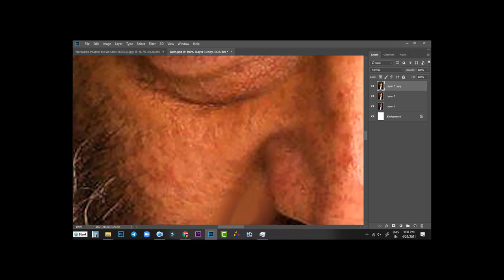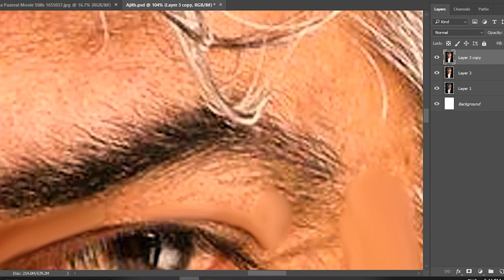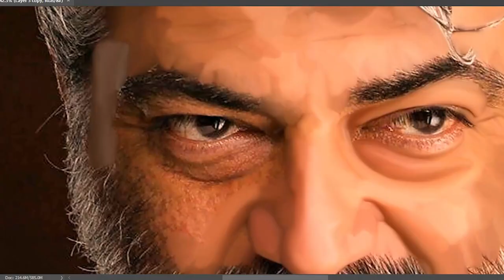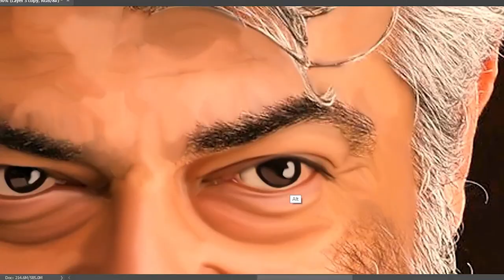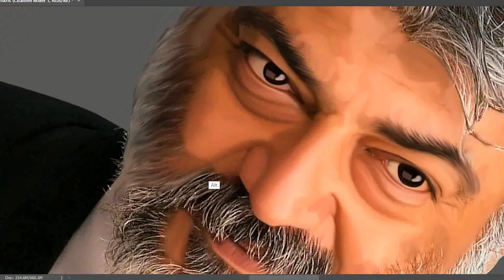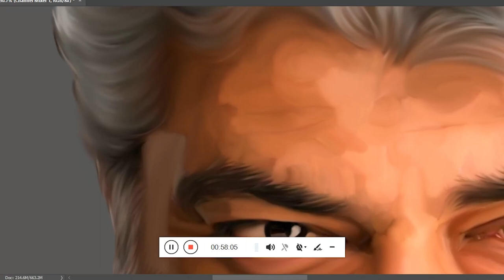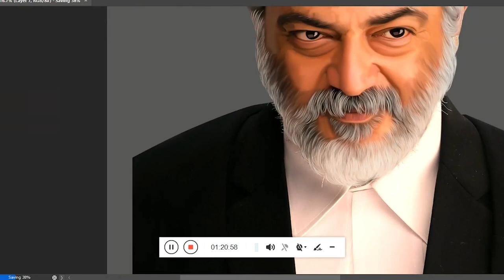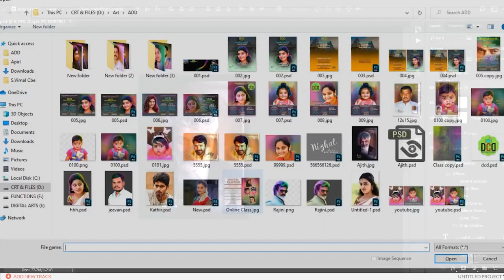Birthday Special Digital Smudge Painting